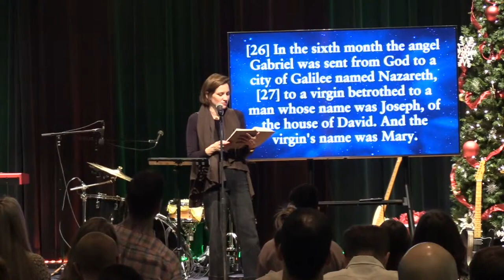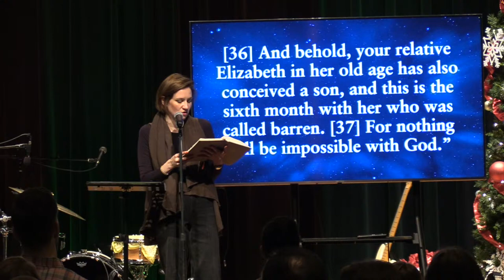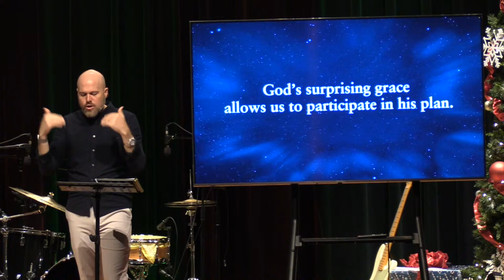The Christmas Story: Mary's Perspective